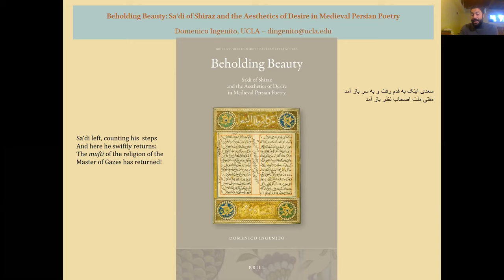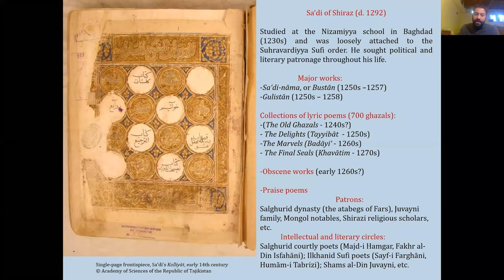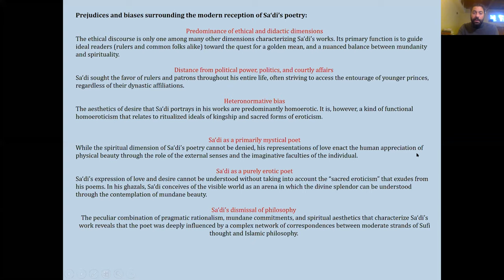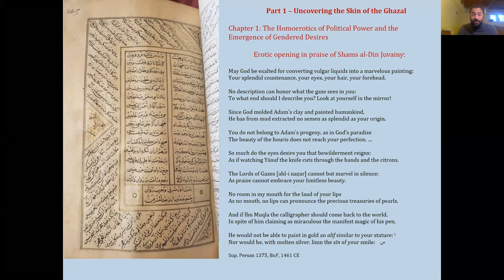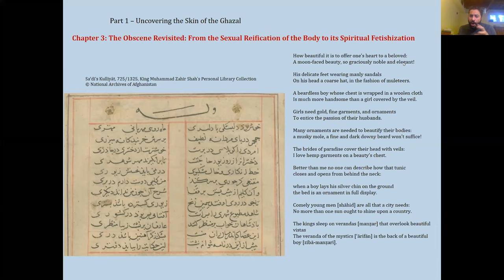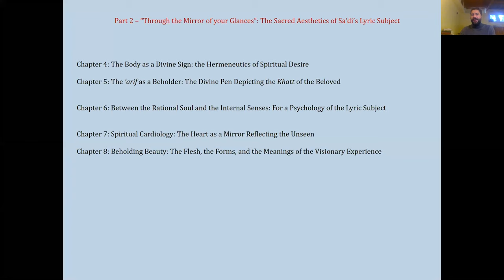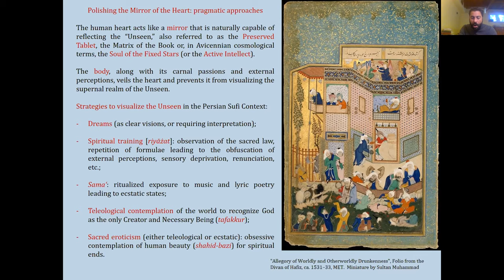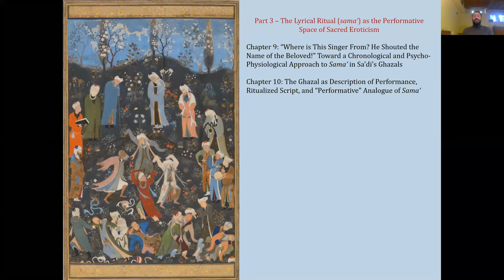Beholding Beauty: Sa'di of Shiraz and the Aesthetics of Desire in Medieval Persian Poetry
Professor Domenico Ingenito discusses his new book Beholding Beauty: Sa'di of Shiraz and the Aesthetics of Desire in Medieval Persian Poetry (Brill, December 2020). The book explores the relationship between sexuality, politics, and spirituality in the lyrics of Sa'di Shirazi (d. 1282 CE), one of the most revered masters of classical Persian literature. Relying on a variety of sources, including unstudied manuscripts, Professor Ingenito presents the so-called "inimitable smoothness" of Sa'di's lyric style as a serene yet multifaceted window into the uncanny beauty of the world, the human body, and the realm of the unseen.

"Beholding Beauty constitutes the first attempt to study Sa'di's lyric meditations on beauty in the context of the major artistic, scientific and intellectual trends of his time. By charting unexplored connections between Islamic philosophy and mysticism, obscene verses and courtly ideals of love, Professor Ingenito approaches Sa'di's literary genius from the perspective of sacred homoeroticism and the psychology of performative lyricism in their historical context."

Domenico Ingenito is Director of the Program on Central Asia and Assistant Professor of Persian literature at the University of California, Los Angeles. His research interests center on medieval Persian poetry, visual culture of Iran and Central Asia, gender and translations studies, and geocriticism. His most recent articles are: "Hafez's 'Shirāzi Turk': A Geopoetical Approach;" and "'A Marvelous Painting': the Erotic Dimension of Sa'di's Praise Poetry;” and "Sultan Maḥmūd's New Garden in Balkh: An Exercise in Literary Archaeology for the Study of Ghaznawid Ephemeral Architecture."